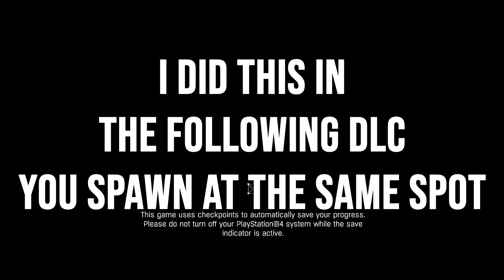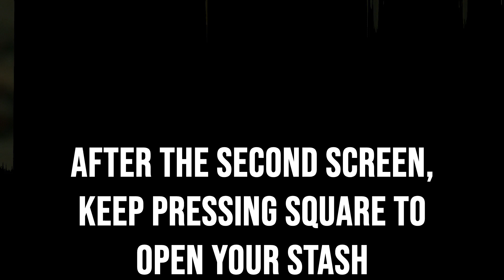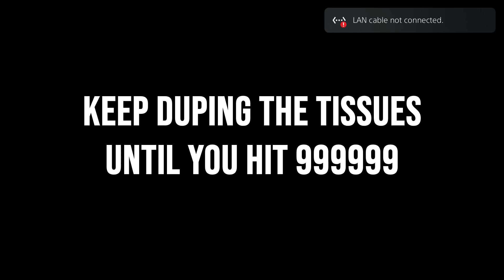Dying Light - How to get Unlimited Money using the duplication trick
I did this in the following since the spawn shows up right beside the player's stash.

First, pick up some bolter tissue.

Go to your player's stash and put the bolter tissue in the bag.
Get out of the bag and go to matchmaking and find a game.
Select someone to join their game and immediately disconnect the internet connection.
when you show back up, click on X then X and then immediately press Square to open the bag before the game reloads.
Drop only one stack of bolter tissue and pick it up.
and put it back in your back.

Rinse and Repeat as needed.

do not drop more than one time as the game seems to crash.